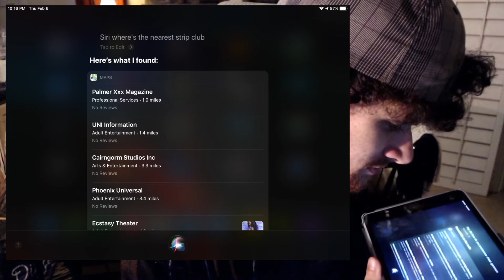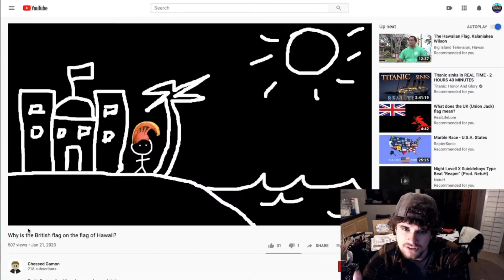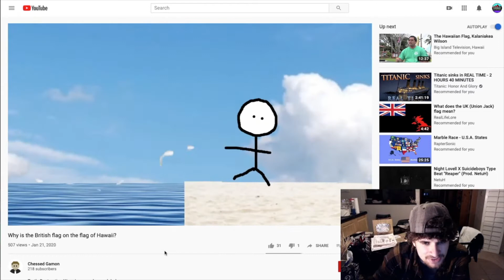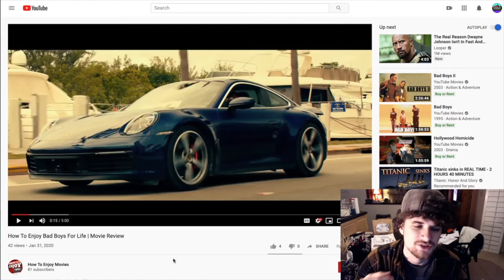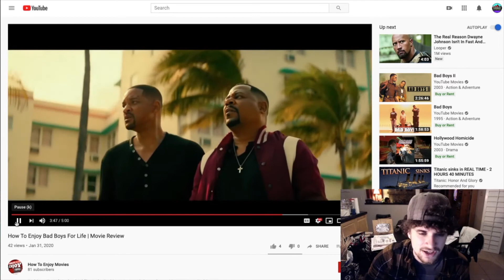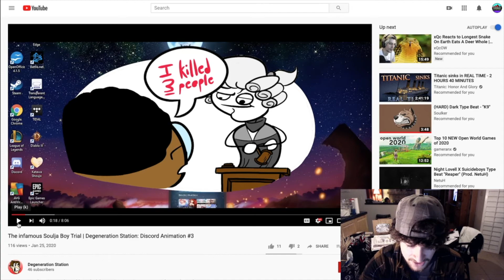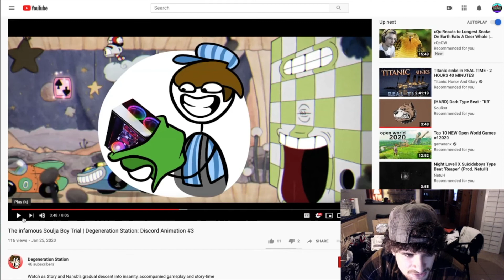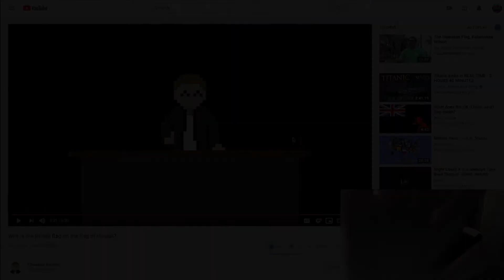Spotlight Series #1 (Underrated Content Creators)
Use Creator Code: Bigro_1